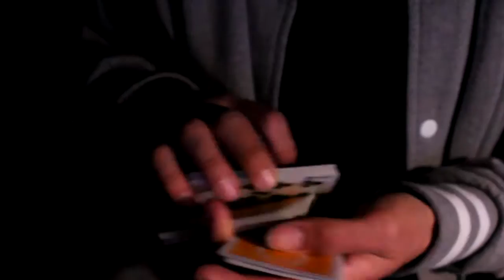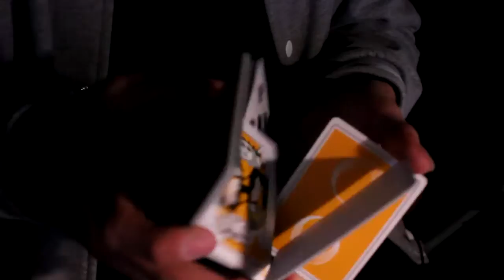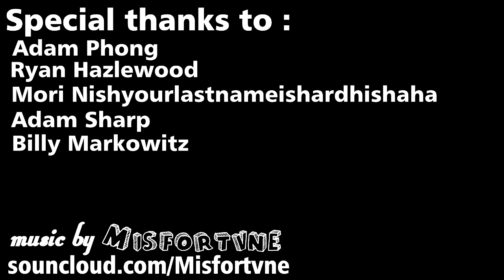NECTAR // Cardistry // Leo Flores